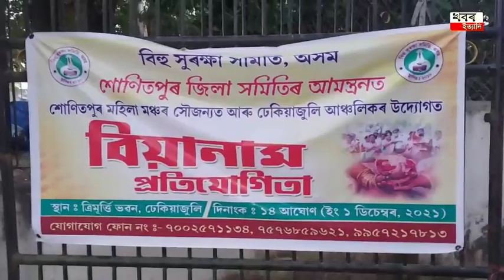A scene that the new generation has never seenCaptured in our camera!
A scene that the new generation has never seen
Captured in our camera!